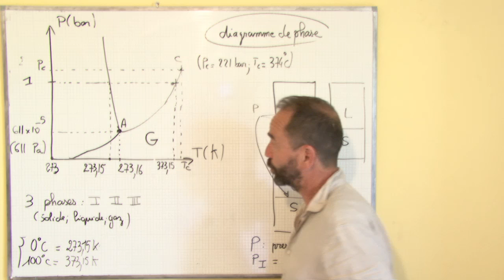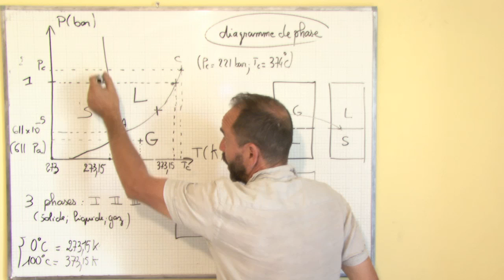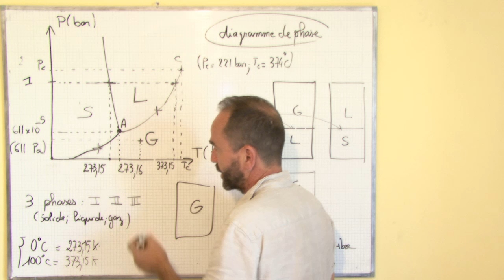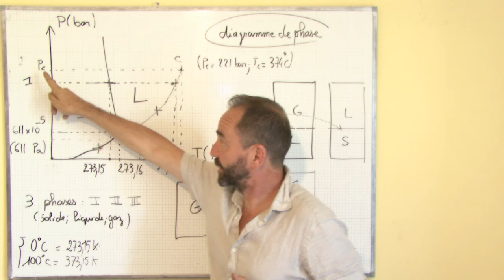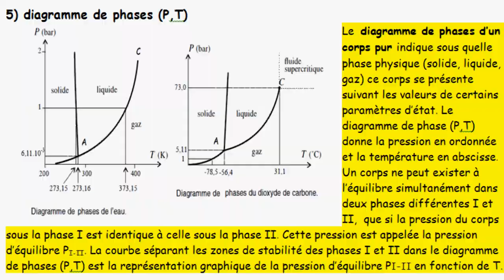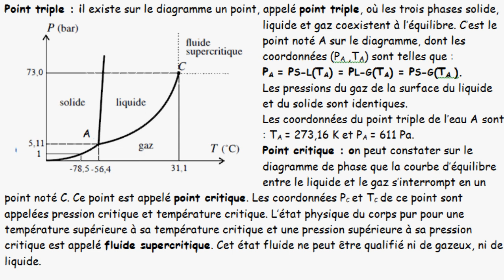thermodynamique, introduction / III-5 diagramme de phase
III) phase condensée, corps pur diphasé
5) diagramme de phases (P,T)